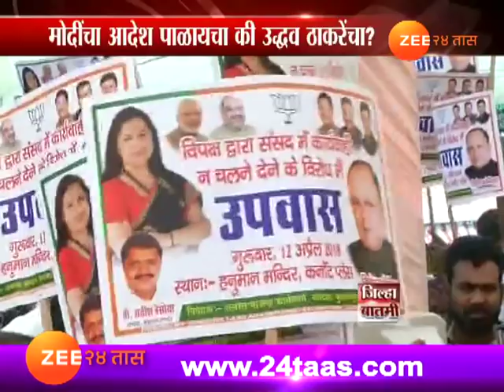Anant Gite On BJP Stage For Fasting